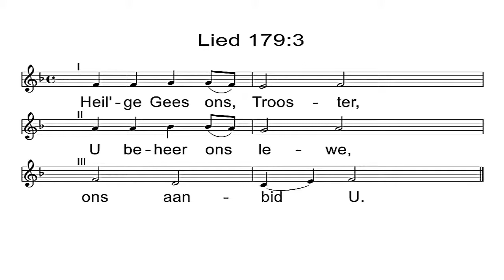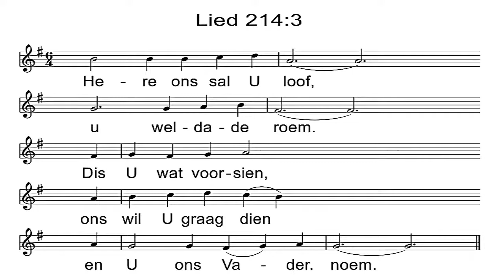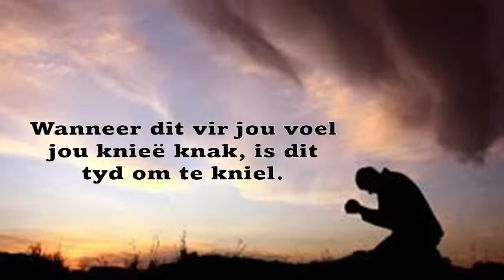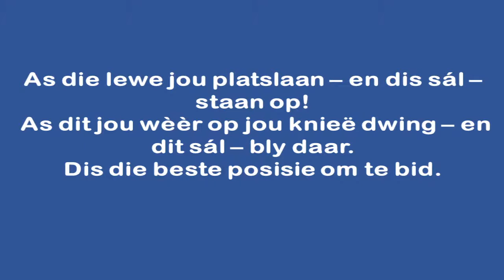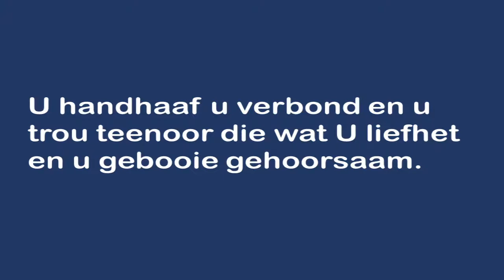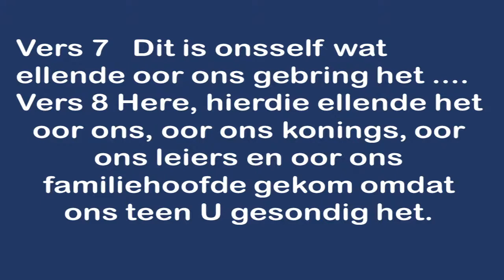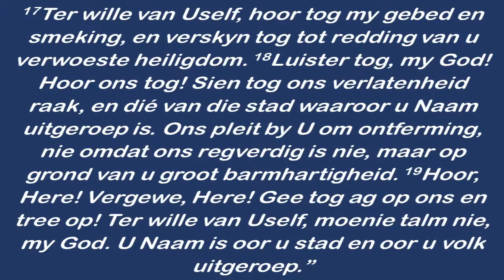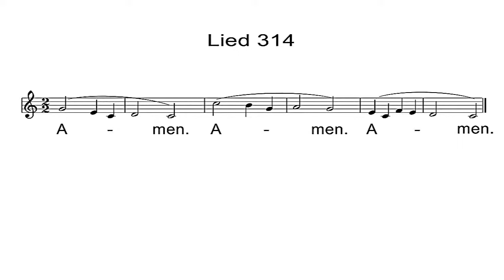dr Christo van der Merwe 1 Aug 2021